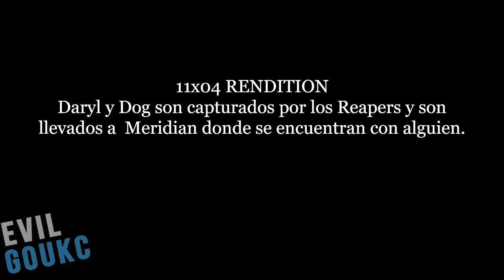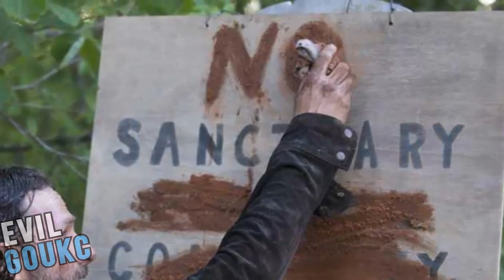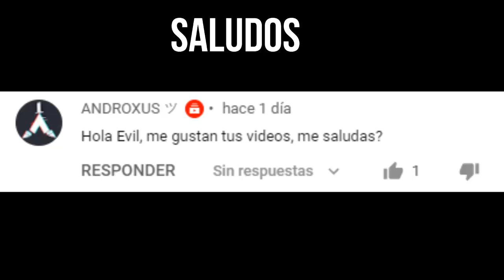The Walking Dead 11X04 Promo Temporada 11 Capítulo 4 Análisis y Predicciones Preview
The walking dead 11X04 PROMO:

Analizamos lo que nos dejó la promo del episodio 4 de la última temporada 11 de TWD. Daryl será capturado por los reapers y llevado junto con perro a Meridiam.